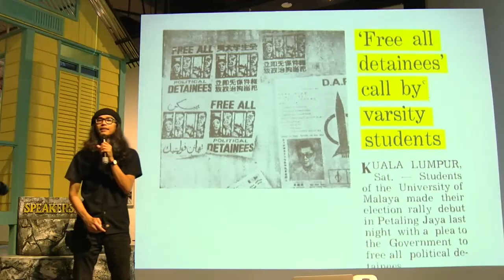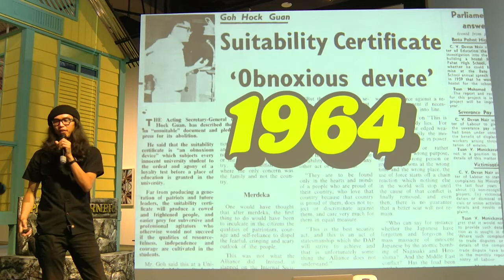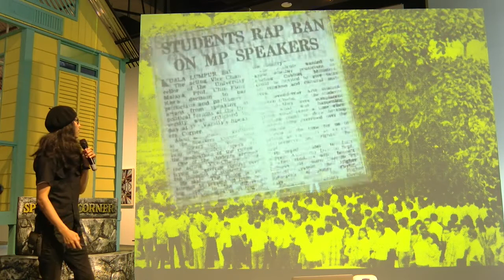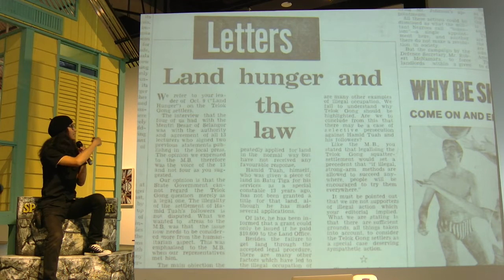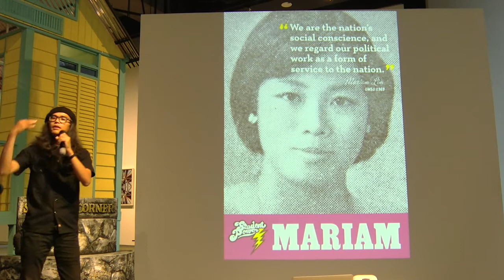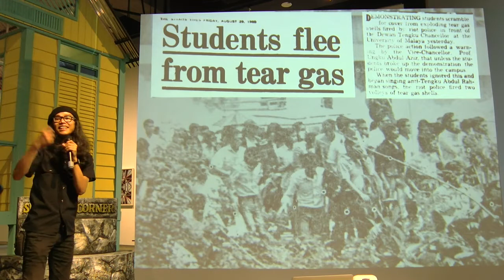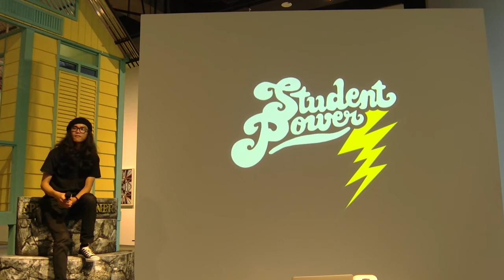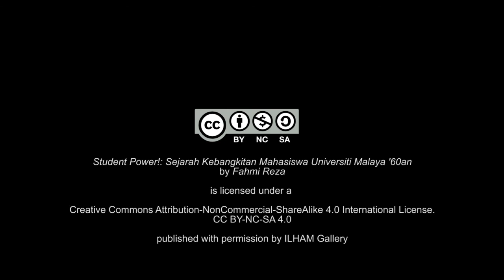STUDENT POWER! Sejarah Kebangkitan Mahasiswa Universiti Malaya ‘60an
TITLE: STUDENT POWER! Sejarah Kebangkitan Mahasiswa Universiti Malaya ‘60an
SPEAKER: Fahmi Reza

Student autonomy, Students’ Union, student government, Speakers’ Corner & Solidarity Marches — the 1960s are often referred to as the golden age of the Malaysian student movement, before the Universities and University Colleges Act 1971 came into place. The student movement reached its zenith when they participated in the 1969 General Elections by releasing a Students’ Manifesto and touring major towns on the Peninsula to hold rallies and speak to tens of thousands of Malaysians.

Fahmi Reza presents his ongoing research into this under-documented period of Malaysian history in a multimedia lecture that combines rare photos, video footage, newspaper reports, archival materials and interviews.